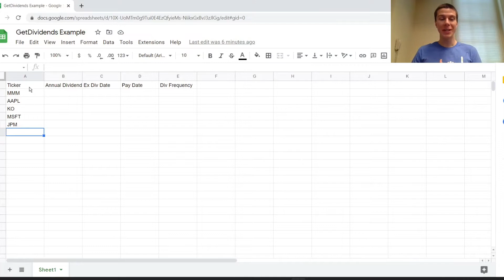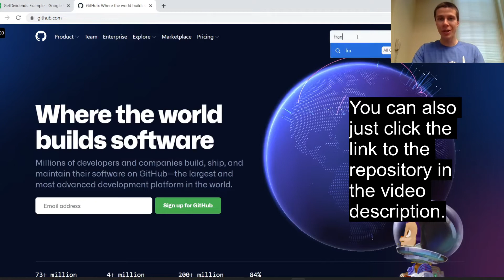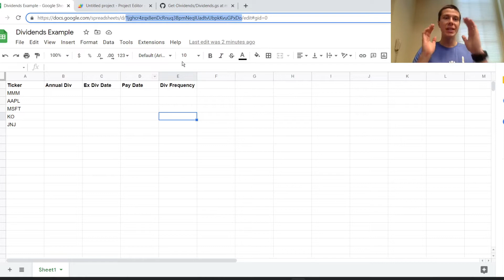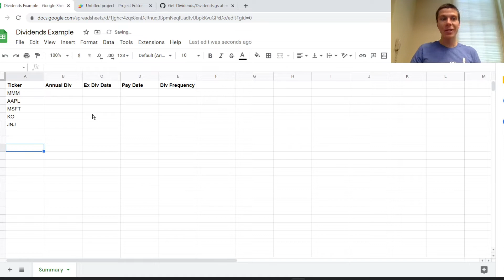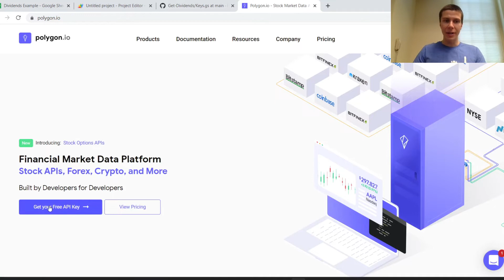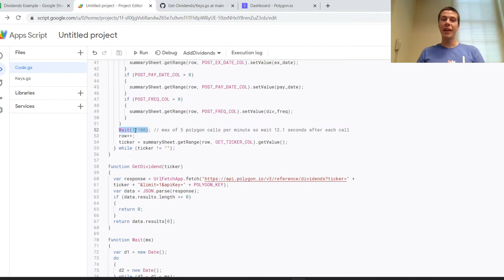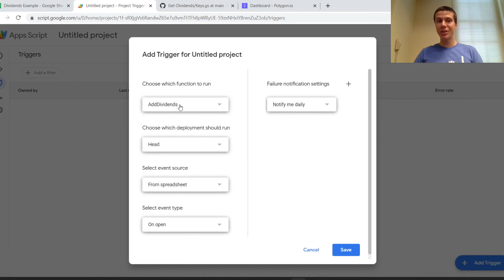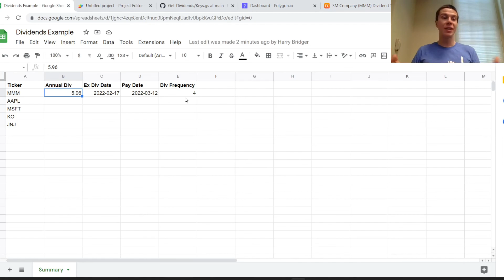How To Import Dividend Data Into Google Sheets | Get Dividends In Dividend Portfolio Spreadsheet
In this video I will be walking you through the steps to set up a script that will import dividend data into google sheets.  Just go to the GitHub link above and follow along!  Let me know if you have any questions or if you find any sort of bugs!

It helps other people see this content and it helps my channel grow.  I really appreciate all the support. Thanks!

Sign Up For M1 Finance (We get $30 if you deposit $100)

If you're interested, check out Yotta bank.  Yotta (at this time) offers a 0.2% interest rate but they also have weekly 'lottery' drawings in which you can win up to $10,000,000.  You get 1 'lottery' ticket for every $25 deposited and you will get 100 free tickets if you use my link (I will get 100 as well).  Thanks in advance if you use my link! (or sign up using code FRANK11)

One of my favorite credit cards, the Discover It card.  If you use my link you'll get a $50 statement credit if you sign up and make a purchase within three months (I will receive $50 as well)

A little bit about myself:  My name is Frank Mularcik and I'm a second year student studying computer engineering.  My parents have always encouraged me to save money and invest and I found a passion for investing when I turned 18 (I'm currently 20).  So I created this YouTube channel to document my journey of investing, tracking those investments, and learning more and more about computer science along the way.

One Up On Wall Street
How To Win Friends And Influence People
Hit Refresh
Think And Grow Rich
Simple Path To Wealth
The Coddling Of The American Mind
Steve Jobs Biography
Never Split The Difference
12 Rules For Life
The Millionaire Next Door
Bad Blood
Elon Musk
Extreme Ownership
Man’s Search For Meaning

Blue Snowball (mic I use)